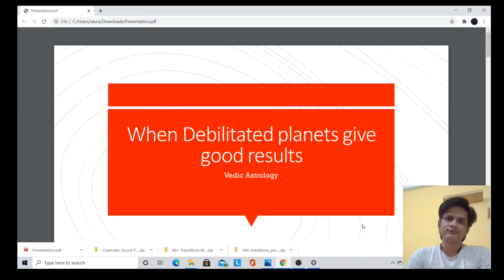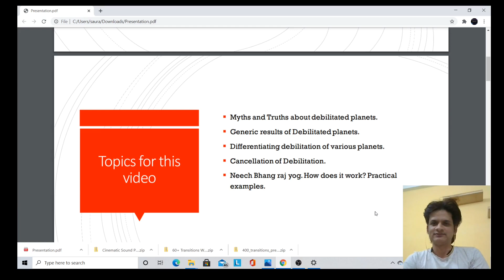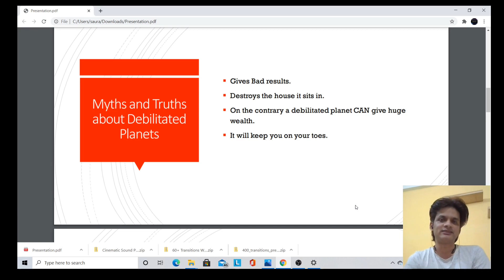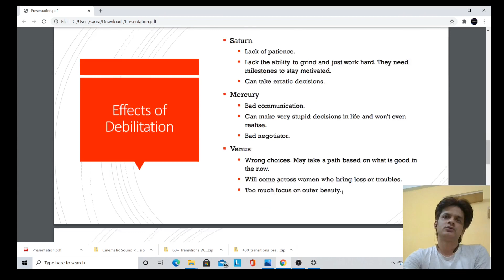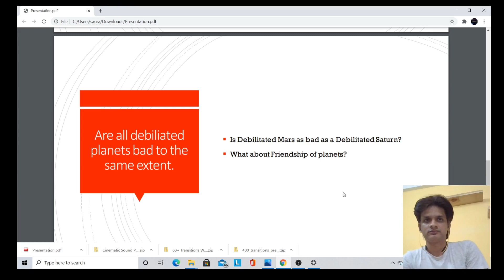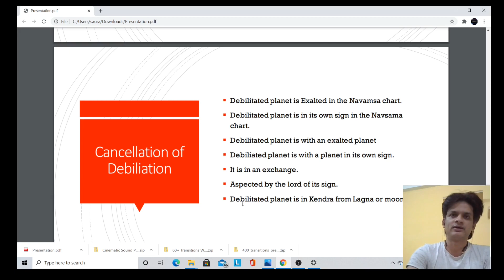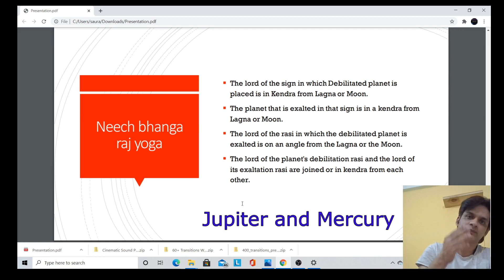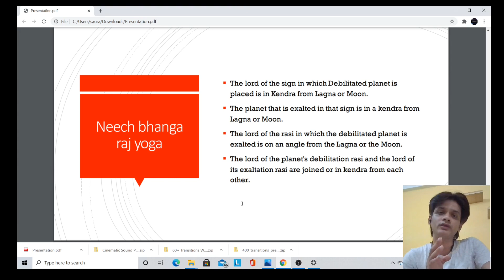Good results from Debilitated planets | Cancellation of Debilitation and Neech Bhang Raj yoga.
discover more about Good results from Debilitated planets : 👉

The video is presenting Good results from Debilitated planets information but also try to cover the following subject:
-debilitated planet in astrology
-debilitated planets and huge wealth in your chart
-wealth giving planets
- Cancellation of Debilitation.
- Neech bhang raj yoga.

So you would like to know more about Good results from Debilitated planets, I did too and here is the outcome.
Good results from Debilitated planets interested me so I did some research study and uploaded this to YouTube.

Have I answered all of your questions about Good results from Debilitated planets.